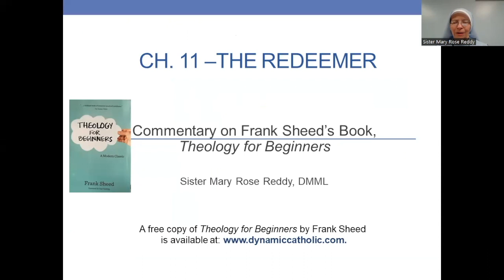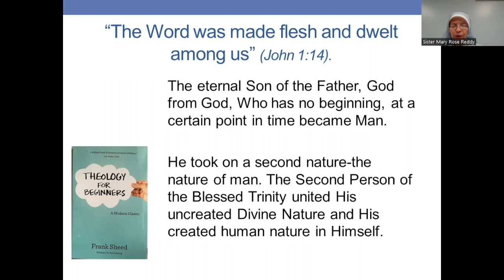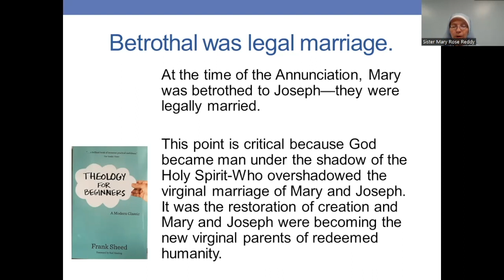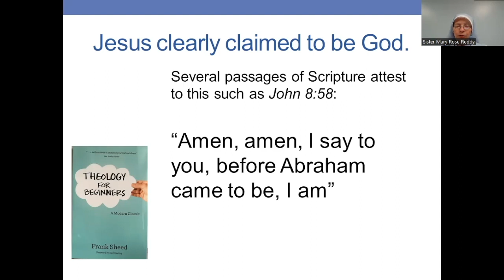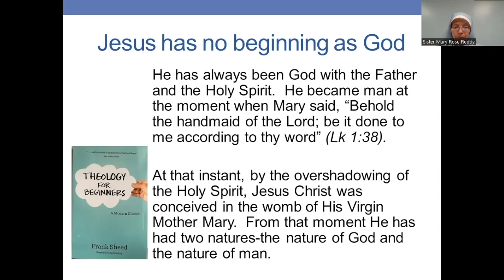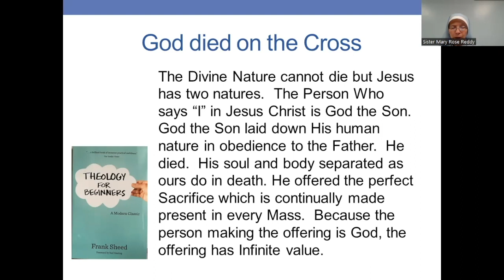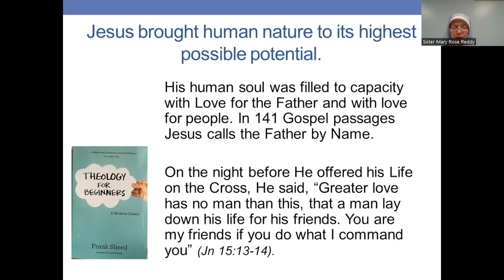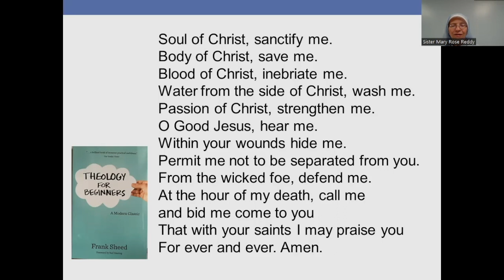CH 11 The Redeemer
Sister Mary Rose Reddy, DMML offers a commentary on Chapter 11 of Frank Sheed's book, "Theology for Beginners."
Credits: Music from Uppbeat (free for Creators!)